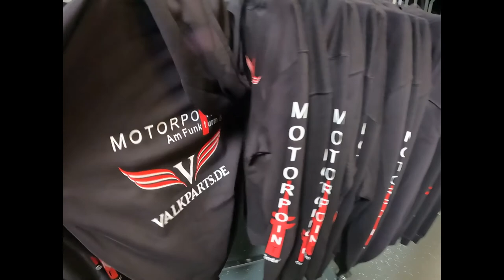Teil 1 Besuch bei Valkparts Uelzen F6C Valkyrie Honda - Harley - Sportster - Hamburg - Bobbervlog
Teil 1 der Besuch bei Valkparts Uelzen. Teil 2 wird folgen.

Ab sofort werde ich künftig einen Bobbervlog online stellen. Alles zum Thema rund ums Motorrad und US Cars mit vielen Dummheiten und viel Blödsinn smalltalk und noch mehr beknackte Themen

Und es handelt sich dabei um Produkte die ich verwende.